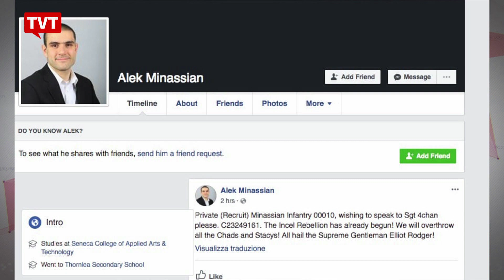Ataques terroristas deixam o mundo em alerta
Um atropelamento no Canadá e um ataque a tiros nos Estados Unidos ganharam grande repercussão mundial nesta semana. O comentarista internacional, Flávio Aguiar, analisa os dois casos e a volta do debate sobre o porte de armas nos Estados Unidos.